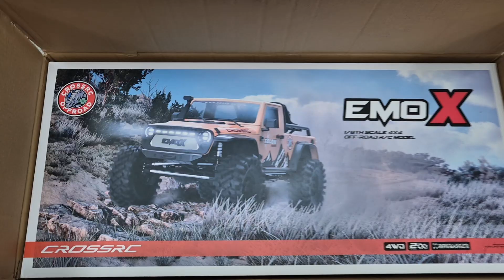2024년 9월 3일 오늘의RC!! 크로스알씨!! RC판매 RC정비 VTX코리아 알씨라이프 네이버검색빠른RC기술문의 : 010-5303-1297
★알씨라이프 & 스타하비★
(당일배송 + KC인증 완료) WLtoys 1:14 전동 144016 4 륜 구동 브러시리스 오프로드 버기 RC카
구매즉시 100% 바로 주행이 가능합니다 ^0^ WLtoys 144016 Fast RC Car 35 km/h or 75 km/h 1/14 Offroad 4WD Drift Toy, 2.4G 버기 RC 카
오늘의 튜닝!!
※ 알씨라이프 (네이버:스타하비) ※ (아래바로보기!!)